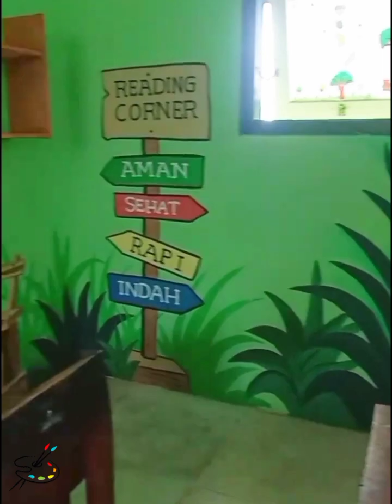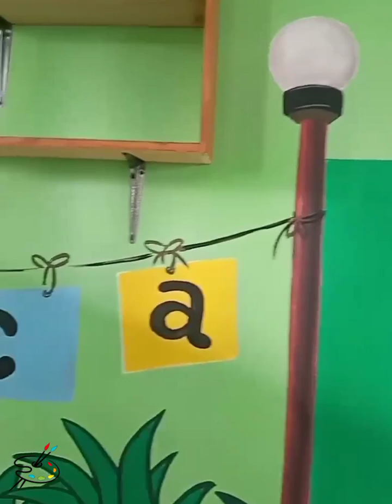ADA MURAL DISEKOLAH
Kali ini menggambar pada media tembok dengan menggunakan cat air di sudut kelas atau lebih tepatnya readingcorner pojokbaca .. ‎@painting_truck mural